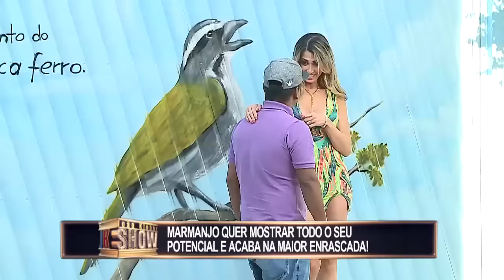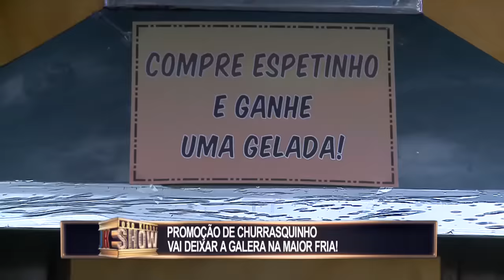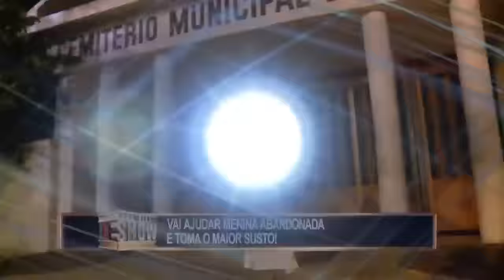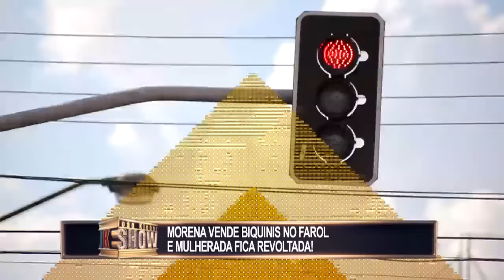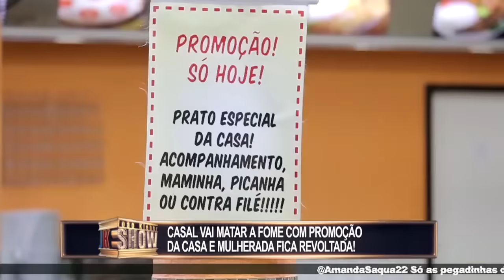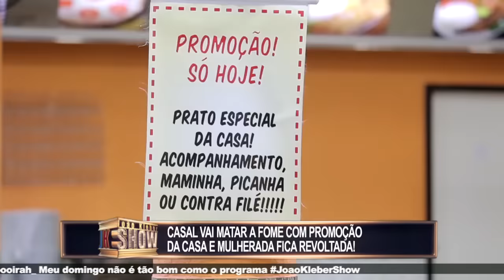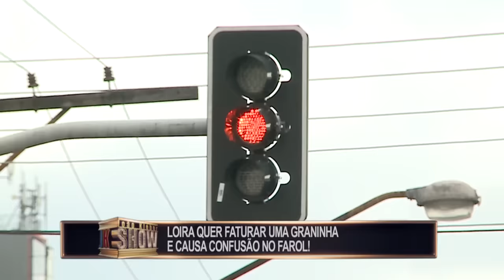Pegadinhas do João Kleber Show - 03/06/2018